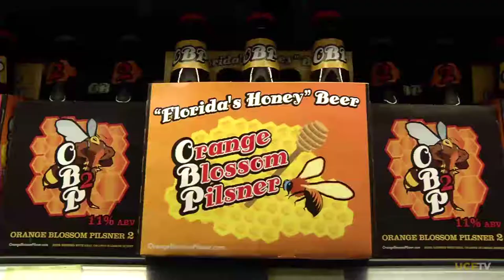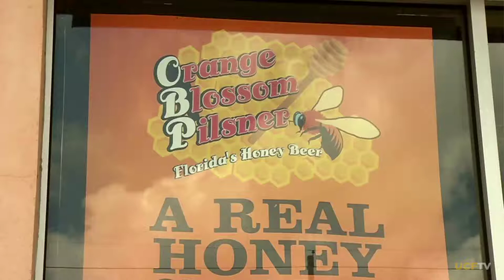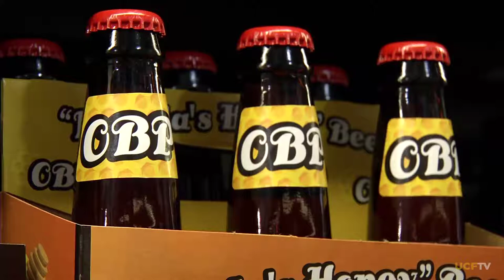ONE Short: Beer Business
See how the UCF Business Incubation program offers help such as legal advice and marketing strategies to local business owners like Tom Minch, owner of Orange Blossom Pilsner.   (2011)